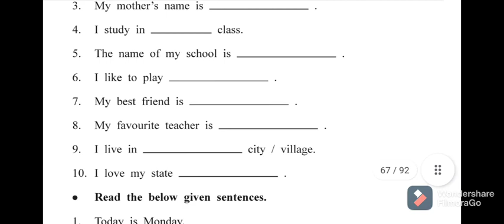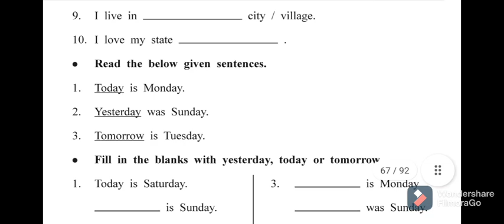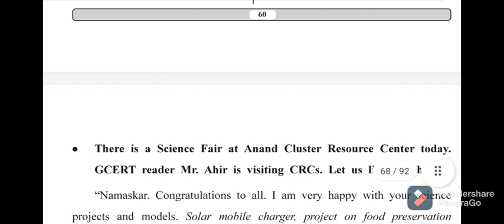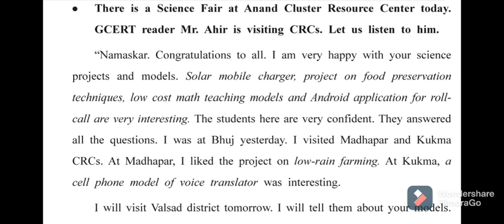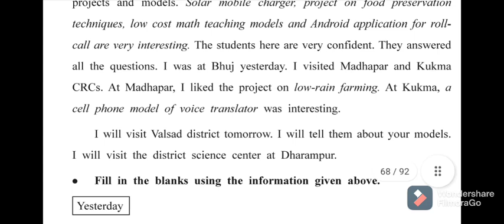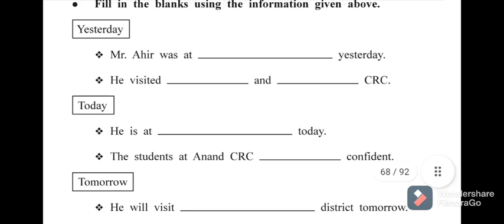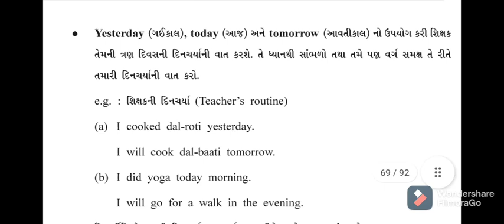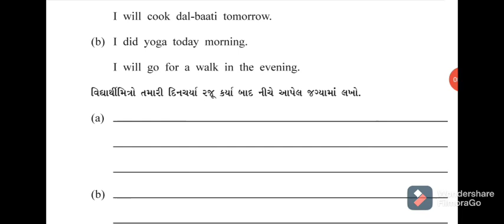જ્ઞાનકુંજ, Std -7, Unit -7, (part -1)Parul Patel